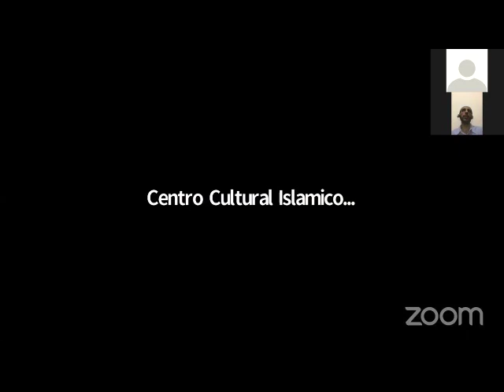surat al huyurat - la quinta clase Traducida por Skaikh Mohammad el sharfy